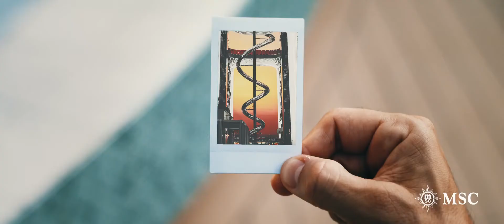MSC World Europa Experience The Future of Cruising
Curious about what the TheFutureOfCruising looks like? On MSCWorldEuropa, our most innovative and environmentally advanced ship yet, surprises and excitement await you around every corner.
On board, you'll find the outdoor promenade with the longest dry slide at sea, The Venom Drop @ the Spiral, 13 restaurants including Chef’s Garden Kitchen, the first hydroponic garden at sea, seven pools, and the largest kids area yet... to name a few.